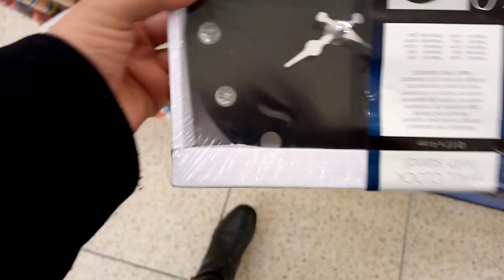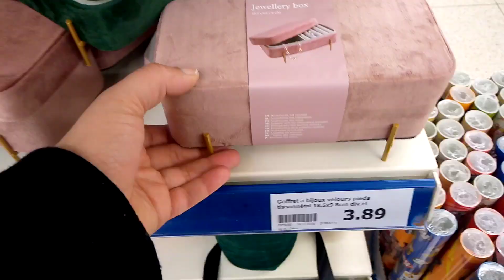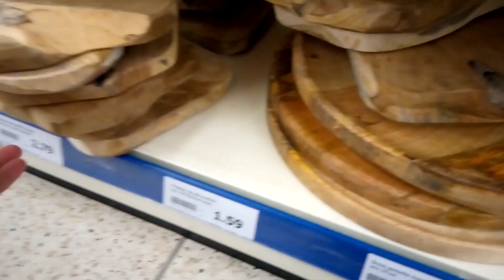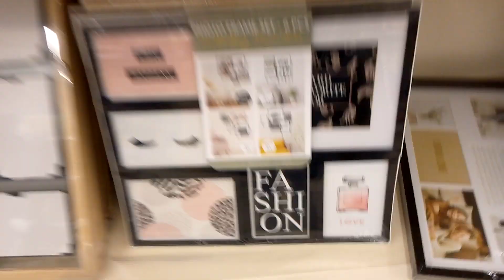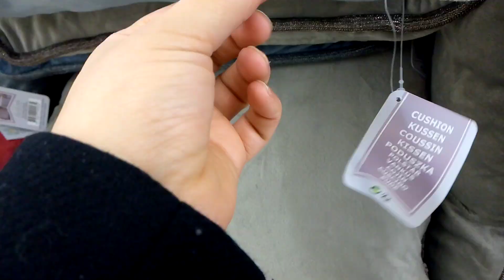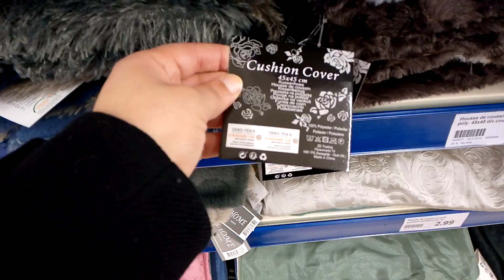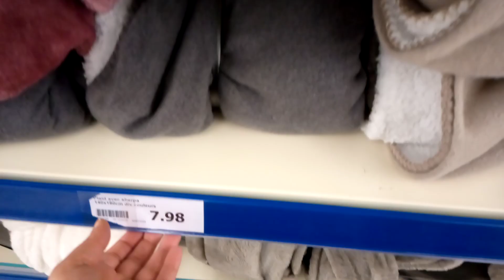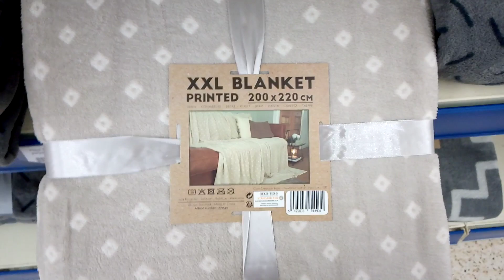ACTION: NOUVEAUTE DECORATION 09/12